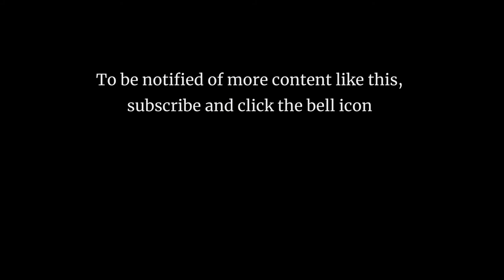Taal Intidhari (Fully Translated) – Live Version in Syria – Emotional Nasheed by Mahmoud al-Hamoud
Remember to change quality to 720p and turn on CC/captions for subtitles.

¹ i.e. someone who keeps company with sadness
² The planets and stars

This is a slightly updated, live version of Taal Intidhari/طال انتظاري (I Have Waited For So Long), which I originally uploaded here:

This nasheed is also known as Mata Faraj Allah/متى فرج الله.

In this performance it is preceded by a short qasidah known as يا صاحب الهم (O Companion of Sadness).

The origins of both يا صاحب الهم and طال انتظاري are unknown so if you have a reliable source for who wrote any of them, please let me know.

This version is performed in the exceptional voice of munshid Mahmoud al-Hamoud, as part of a Jalsat al-Anwar gathering that took place in June 2019. Jalsat al-Anwar is a weekly dhikr and nasheed gathering held every Saturday after Isha in Masjid al-Uthman, Damascus, Syria, and is hosted by Sheikh Mohammed Khaled al-Olabi.